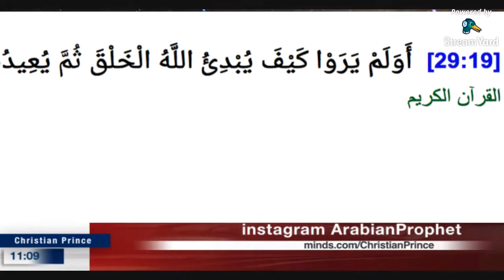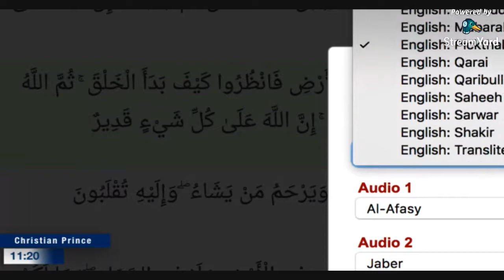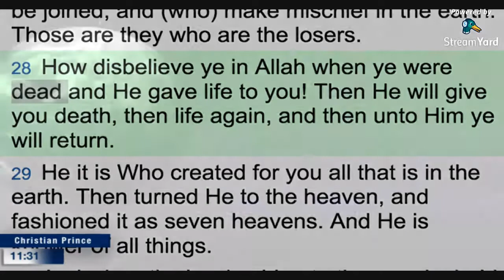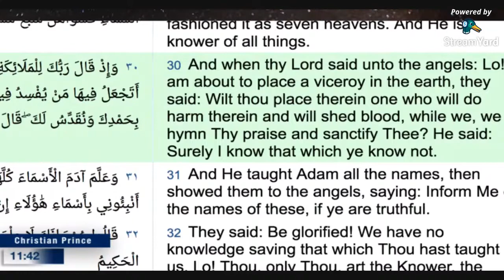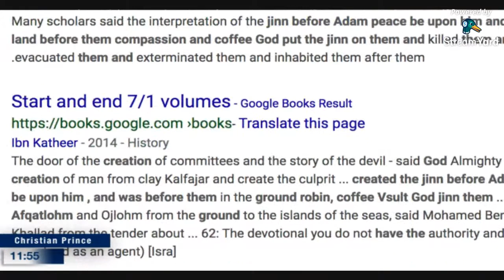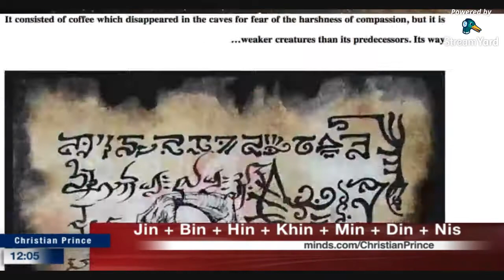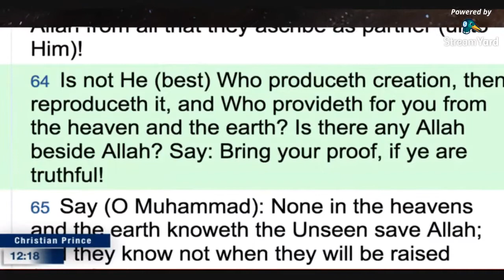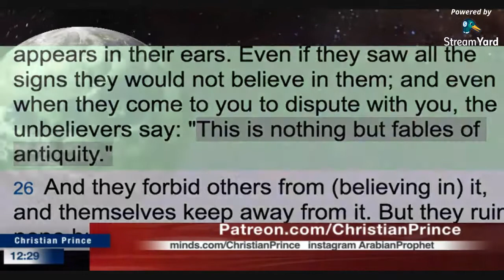Reincarnation Hinduism in the Quran core